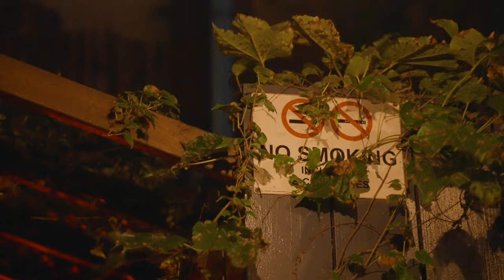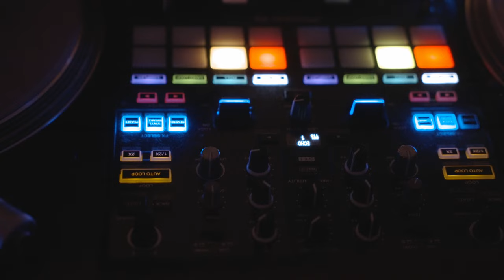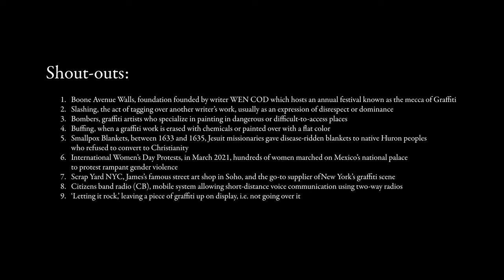Two NYC Graffiti Icons Talk Painting on Churches, Private Property, Boone Avenue Walls (Ep. 47)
“There’s this psychic geography of the city. Any time you’re walking, you take notes of the things you see, the spots you can hit. And you build this psychological map in your head of everywhere you’ve been, places you’ve painted… Your senses get heightened. I can tell a cop car from three blocks down just based on the temperature of the light.”

Meet Modus and James, two friends at the heart of the NYC graffiti scene. For the last six years, James has co-owned and managed Scrap Yard NYC, Soho’s famous art supplies store and christened by the NYT as a ‘mecca of graffiti culture.’ Modus himself is more than just a casual customer; he’s been leaving his mark on the many walls of New York for over a decade. A renowned writer among the city’s underground, he spends his nights hopping train tracks and flitting through alleyways, always in search of a certain kind of empty space. After all, it will be the site of his next masterpiece.

What’s it like to wander the streets of NYC with the world as your canvas?

Folks, it's episode 47! Tonight we're kicking it at beautiful MIDNIGHTS bar in Williamsburg, Brooklyn. A rockin' dance floor (now open Thursday-Saturday for all you DJ lovers), a backyard for chillin', and some of the nicest bartenders you'll find in NYC. Enjoy!

Follow Modus @m0du5_l1st
Follow James @scrapyardnyc1

00:00 Teaser
00:41 Intro
00:58 A Walk with Modus
03:54 The Boone Avenue Saga
05:31 F*** Private Property
06:53 I Ain't Got No Money // Midnight's
07:51 Scrap Yard & The Youth
10:47 I Feel So Alive
12:26 The Thirties Rollercoaster
14:20 Roadtrip to New York
16:31 Bartending with Cally
17:30 You Can't Let That Rock
19:23 Shout-Outs